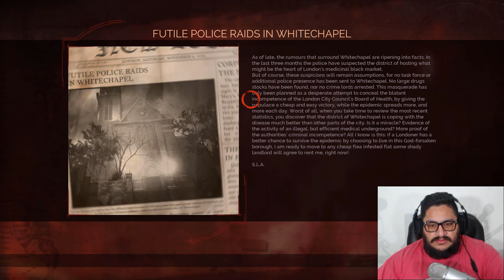I'm so sorry mom! | VAMPYR PART-5